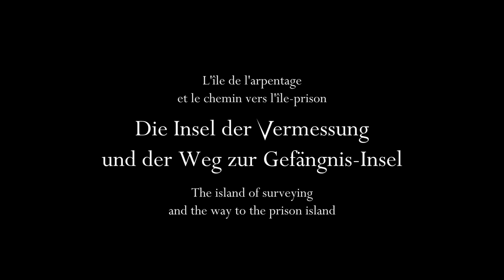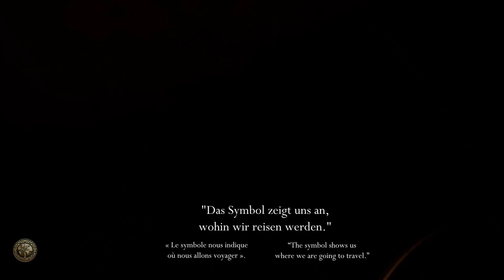Let's Play "Riven" | Teil 4 - Die Insel der Vermessung 📐 und Navigation zur Gefängnisinsel 🪑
Im vierten Teil erkunden wir die Insel der Vermessung. Ein versteckter Fahrstuhlschacht führt uns ins Innere der Insel. Dort lernen wir etwas über den Farbcode und einen ungeselligen Unterwasserbewohner. Wir aktivieren die Feuermurmelkuppel, entdecken einen Weg zurück zur Dschungelinsel und bereiten uns auf den "Aussichtsturm" von Gehn vor. Schließlich besuchen wir die Gefängnisinsel. Dafür nutzen wir zum ersten Mal den Navigationsmechanismus der Portale.
In the fourth part, we explore the island of surveying. A hidden elevator shaft leads us into the interior of the island. There we learn something about the color code and an unsociable underwater inhabitant. We activate the fire marble dome, discover a way back to the jungle island and prepare for Gehn's “observation tower”. Finally, we visit the prison island. We use the portals' navigation mechanism for the first time.
Dans la quatrième partie, nous explorons l'île de l'arpentage. Une cage d'ascenseur cachée nous mène à l'intérieur de l'île. Nous y apprenons des choses sur le code couleur et sur un habitant sous-marin peu sociable. Nous activons le dôme de billes de feu, découvrons un chemin pour retourner sur l'île de la jungle et nous préparons à la « tour d'observation » de Gehn. Enfin, nous visitons l'île-prison. Pour cela, nous utilisons pour la première fois le mécanisme de navigation des portails.